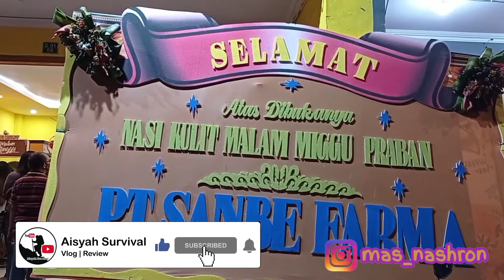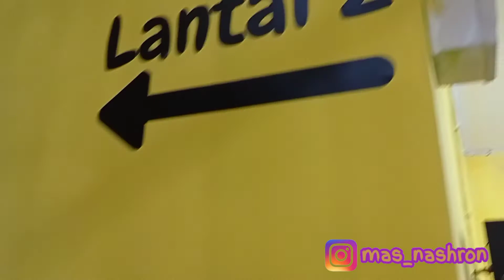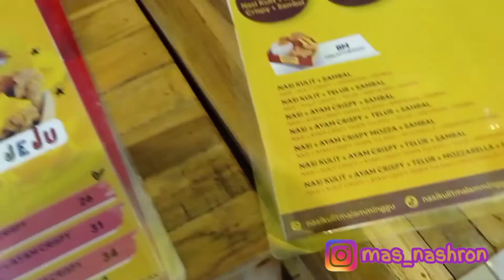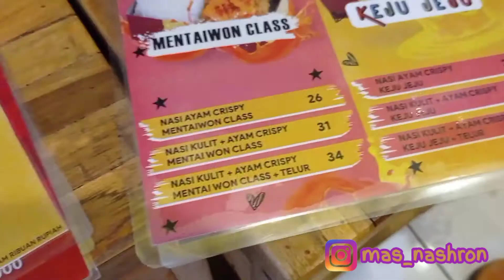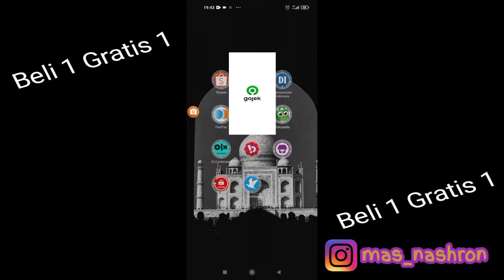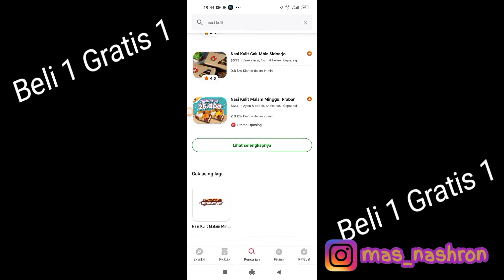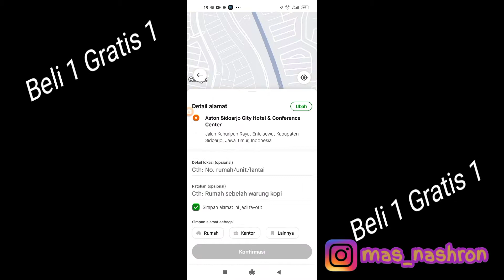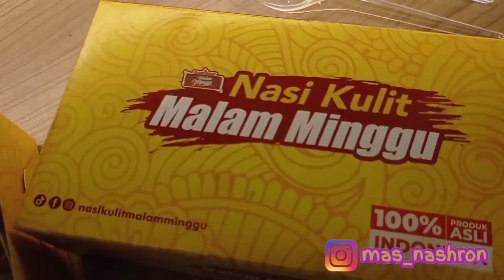Review Kuliner - Nasi Kulit Malam Minggu Sidoarjo